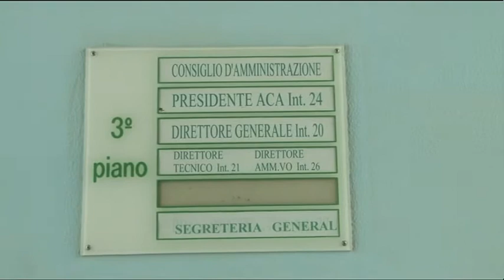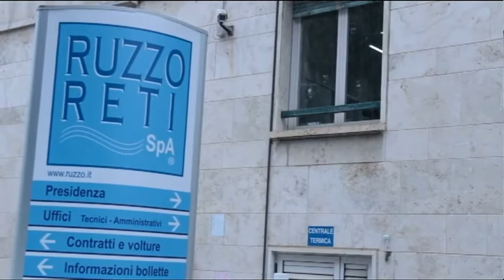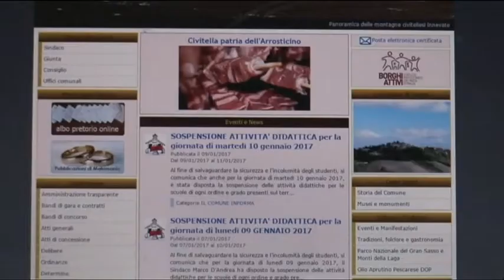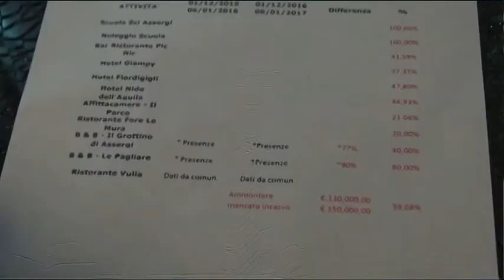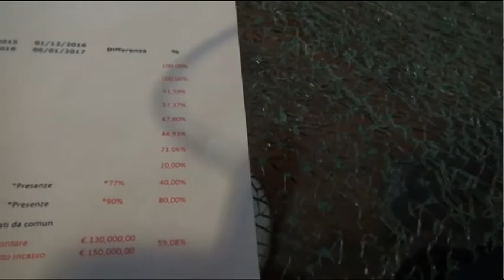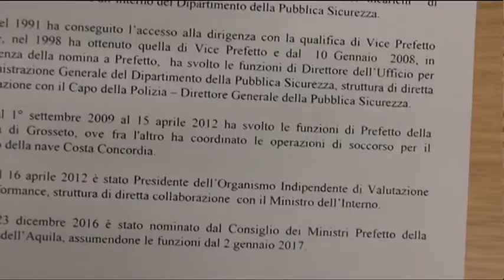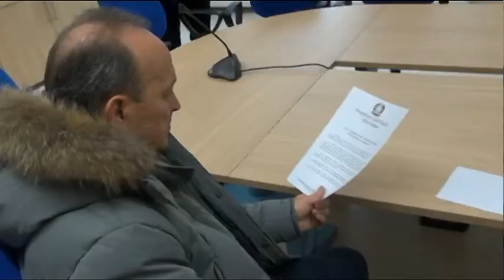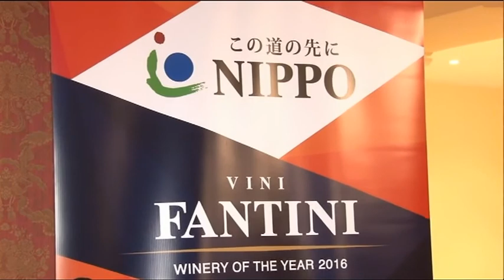TgSei Edizione delle 14 Martedì 10 gennaio 2017